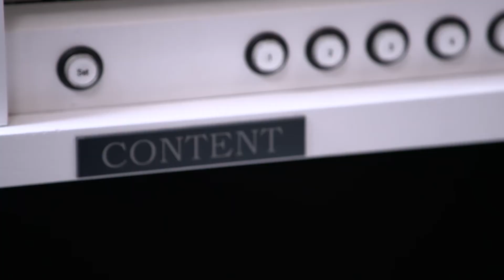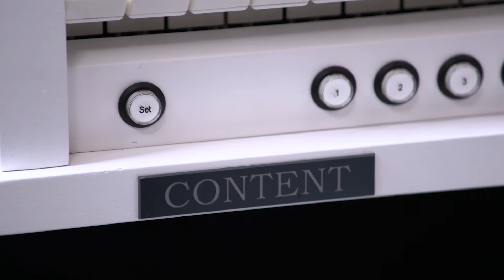Content Orgels | Clavis 125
Groots en toch compact. De Clavis 125 is onze Benjamin. Een realistische kerkorgelklank door onze Invention Technology, ontwikkeld in eigen beheer. Compact in afmetingen maar ruim in klank-mogelijkheden door de beschikbaarheid van maar liefst drie klankstijlen met elk 24 registers.  Het unieke aan dit compacte orgel is dat u vanaf 1 klavier zowel het pedaal als een tweede klavier bespeelt. Door middel van slimme technologie is een fysiek pedaal en 2e klavier daardoor overbodig. Dit orgel is daardoor uitermate geschikt voor de kleine huiskamer of voor in een kapel. De Clavis 125 is een instrument dat blijvend inspireert door de transparante en de gedetailleerde klankopbouw met de grandeur van een groot kerkorgel.